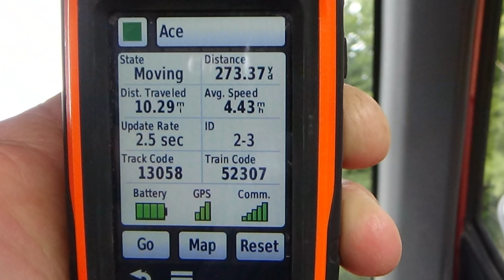2022 Running Cottontail Rabbit w/Beagles in Oregon @ 1500 ft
Running Cottontail Rabbit with Beagle Hounds in Oregon